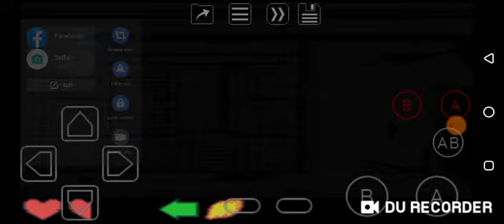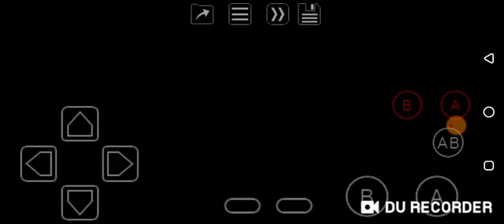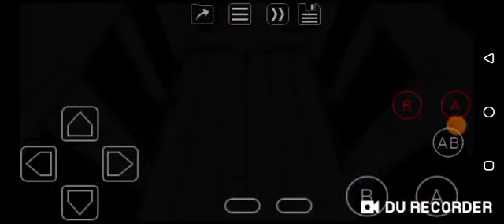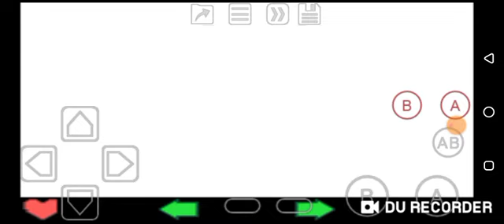Moomin's Tale (GBC) Level 4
The rest are long adventures